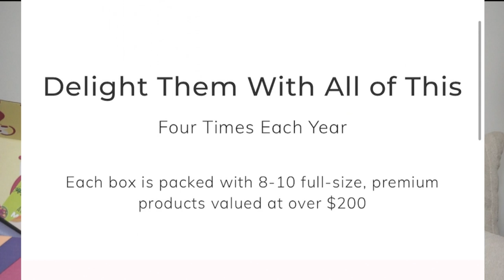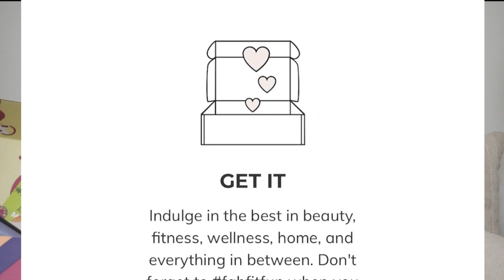The truth about FABFITFUN unboxing & review!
Hey! Welcome back love bugs!! Today we’re unboxing & reviewing fab fit fun! FYI: Each FFF box is $49.99, but has a value over $200 each season!!!. PLUS you can get your first box for an additional $10 off, using my code: TAYLORBEE

I’ve partnered with FabFitFun on this video. This is my own impression of the FabFitFun box, and all opinions are my own.

-Hair product
-Hair tool

- HAIR EXTENSIONS.
---tape in hair extensions:
-honey blonde
-beige blonde / beach blonde

 ...for my clip in seamless hair extensions listed below ...